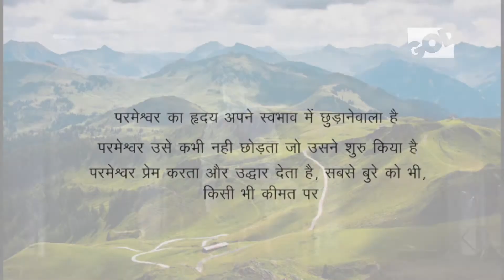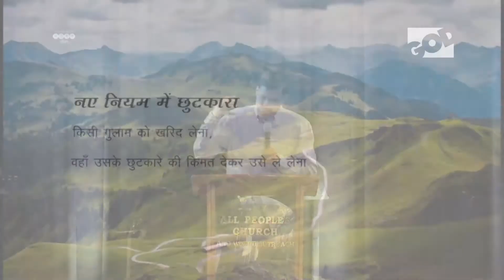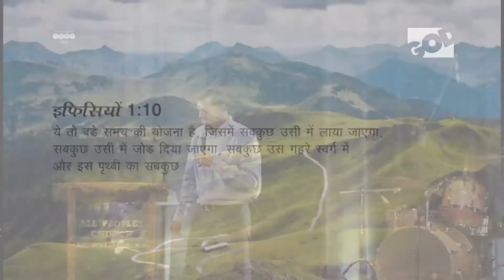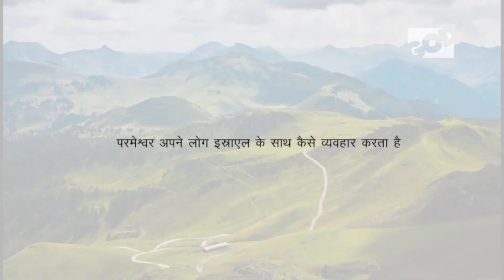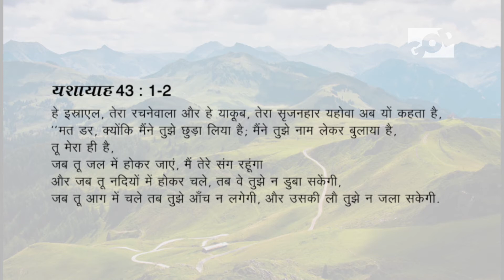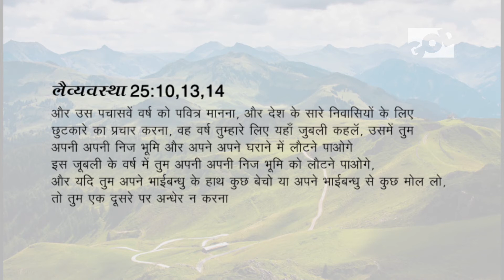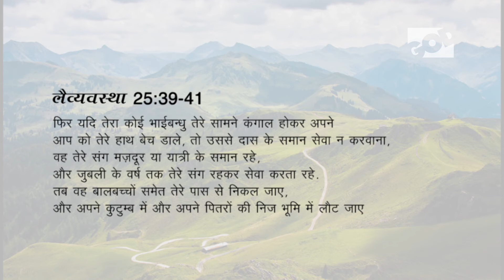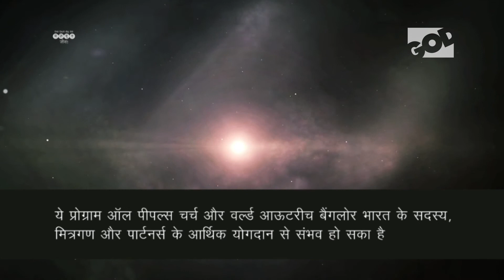मज़बूत जीना-The Redemptive Heart of God – Part 1-Ashish Raichur- Hindi Message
बाइबिल छुटकारे के विषय में क्या बताती है ?
आशीष रायचुर परमेश्वर के छुड़ाने वाले ह्रदय के विषय में गहरी शिक्षा देते हैं |

आशीष रायचुर, “ऑल पीप्लेस चर्च”, बैंगलोर के वरिष्ठ पासबान हैं और इस श्रंखला “लिविंग स्ट्रोंग” के परिचारक हैं जो यीशु के सामान जीवन जीने के व्यवहारिक तरीके बताते हैं |

GOD TV की शुरुआत 1995 में यूरोप के प्रथम दैनिक मसीही चैनल के रूप में हुई | उस दिन से यह मसीही मीडिया में विश्वव्यापी अगुआ बनकर अपने सामर्थी, उच्च श्रेणी और जीवन बदलनेवाले कार्यक्रमों के द्वारा कलीसिया के भविष्य को बदलने लगा |